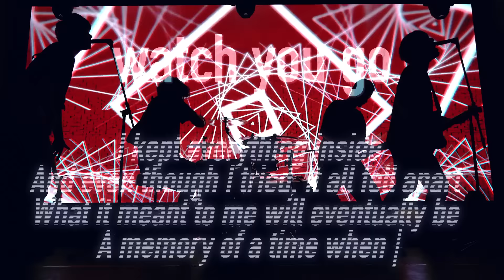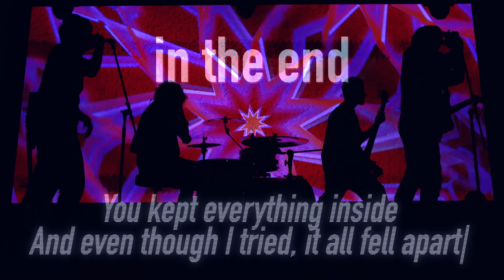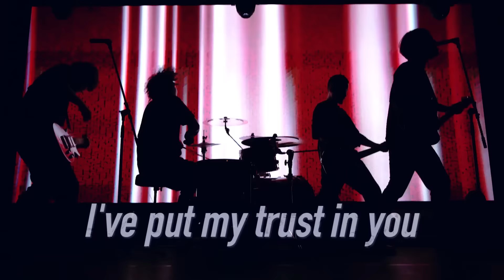vol.18 Linkin Park - In the End（Cover - with lyrics） / Colors Of Rock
「Colors Of Rock」は、様々なカラーのロックミュージックのカバーを展開する、日本発のプロジェクト・バンド。

"Rock music is cool, right?" is the theme of this project band from japan, which develops covers of new and old rock music of various colors.

■No.18：Linkin Park「In the End」@LinkinPark